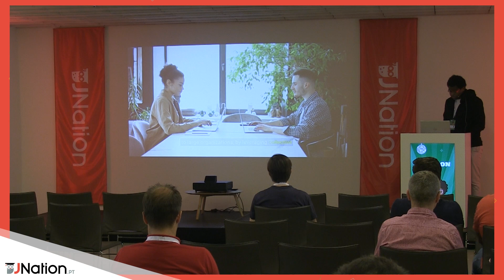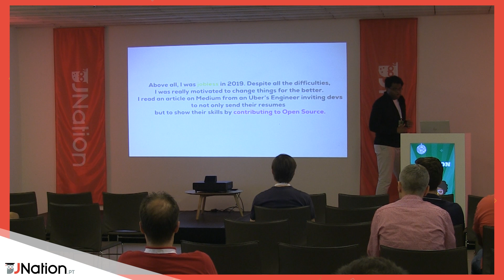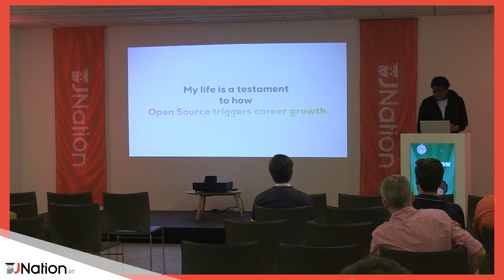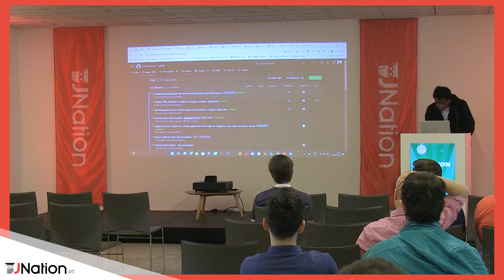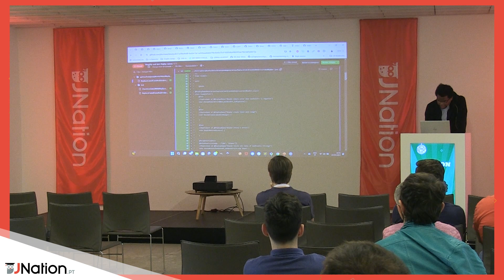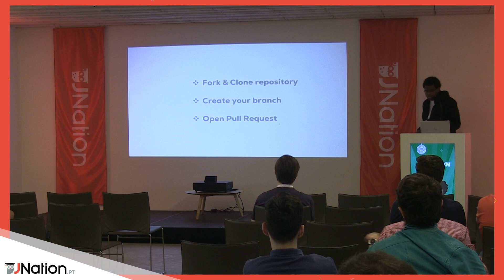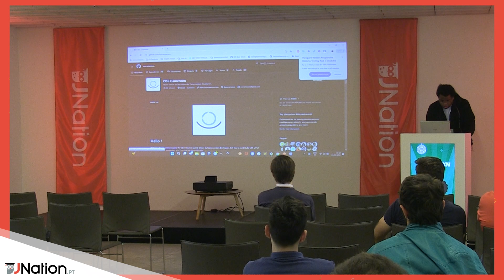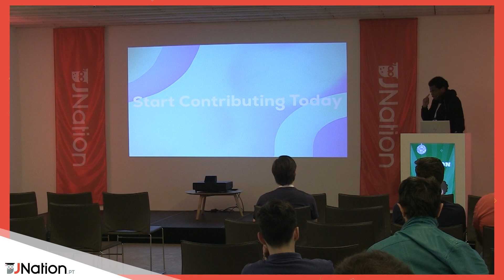OSDD: Open Source Driven Development by Fanon Jupkwo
I rely on Open Source to improve myself day after day. Likewise, I think everyone can do the same. Reason why the theme of my talk is “Open Source Driven Development ”.

Most of the time, the expression “Driven Development” is associated with the words Test (Test Driven Development), Behavior (Behavior Driven Development),… to express a way to write code. With OSDD, the focus is not on the code but on people like you and me. It’s about how Open Source can help someone to get better and better.

How will I present this topic ? First, a simple definition of what is Open Source, what Driven Development means , what is OSDD. Then, share my experience , talk about what it takes, what motivates me to contribute, how I find the right balance between work and life, share challenges I overcome while contributing. It's not easy to find time but it’s worth it. I will also talk about some issues in the Open Source Industry. At the end, I will invite people to contribute even if they are not developers, emphasize on the fact that it’s better to be a producer than a consumer, share some benefits. We don’t have to be perfect to start but we have to start to be perfect, just start contributing.

Open Source is the backbone of software industry, every proprietary project uses at least one Open Source project. I did not yet receive any money from Open Source but I ve improved my skills which allowed me to travel to work in Portugal. My life is a testament to how Open Source triggers career growth.